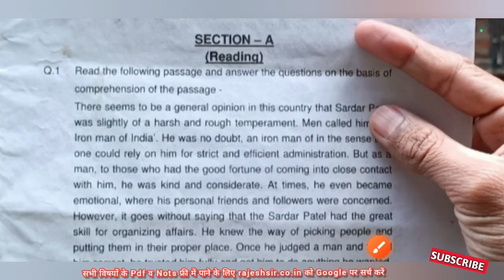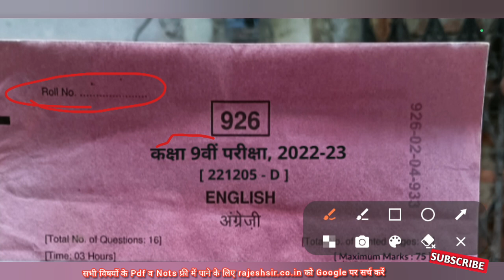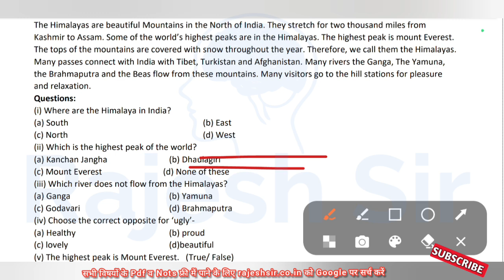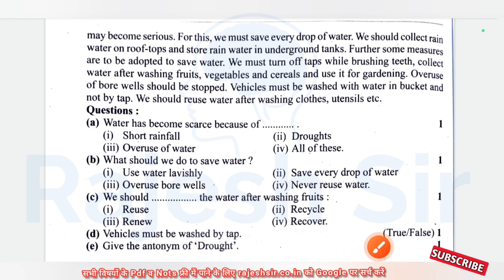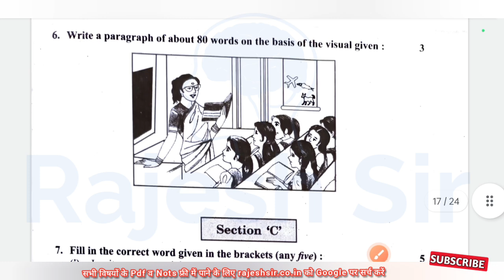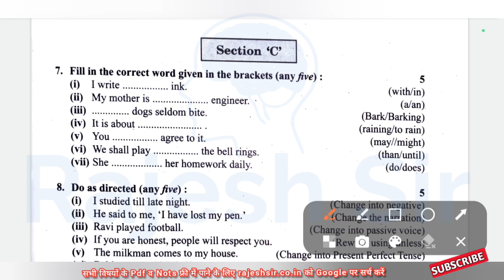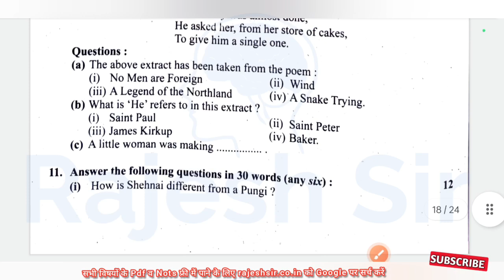सेट डी कक्षा 9 अंग्रेजी का पेपर वार्षिक परीक्षा 2023 | set d class 9th english ka varshik paper 2023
वार्षिक परीक्षा 2023 कक्षा 9 अंग्रेजी के आई एम पी प्रश्न

वार्षिक पेपर की pdf के लिए टेलीग्राम ज्वाइन करें

कक्षा 9 अंग्रेजी अति महत्वपूर्ण प्रश्न वार्षिक परीक्षा 2023

वार्षिक परीक्षा 2023 कक्षा 9 अंग्रेजी अति महत्वपूर्ण प्रश्न

कक्षा 9 अंग्रेजी के अति महत्वपूर्ण प्रश्न वार्षिक परीक्षा 2023

वार्षिक परीक्षा 2023 कक्षा 9 अंग्रेजी आई एम पी प्रश्न

varshik pariksha varshik paper 2023
class 9th

वाषिर्क परीक्षा 2023 कक्षा 9

वार्षिक पेपर

क्लास 9 वार्षिक परीक्षा 2023

वार्षिक परीक्षा

rajesh sir

9th class english paper 2023

varshik paper

9th class varshik pariksha 2023

rajesh sir

9th class english paper 2023

 कक्षा 9वी अंग्रेजी का पेपर वार्षिक परीक्षा

 वार्षिक परीक्षा कक्षा 9 वीं अंग्रेजी

 class 9 english paper 2022 annual

class ninth ka english ka paper

kaksha navi english ka paper

 varshik pariksha kaksha navi english

 अंग्रेजी का पेपर कक्षा 9वी का अंग्रेजी का पेपर
2023

 9 class english paper 2023

angreji first annual exam 2023

kaksha 9 2023 english ka paper

kaksha navi varshik pariksha 2023

ninth class ka paper 2023

कक्षा 9वी का पेपर अंग्रेजी

कक्षा 9वी का पेपर इंग्लिश

कक्षा 9वी वार्षिक परीक्षा इंग्लिश का पेपर

वार्षिक परीक्षा 2021 कक्षा 9वी विष...

21 march paper

9th class ka english ka pape...

9th english paper varshik 2022

 9th class english paper 2023

class9th paper english2023

9th ka english ka paper

class 9 english final exam questions paper

वार्षिक परीक्षा

9 class english paper 2023

class 9 english annual exam